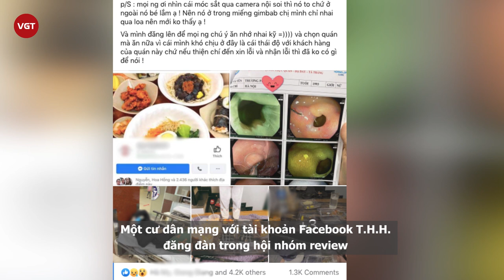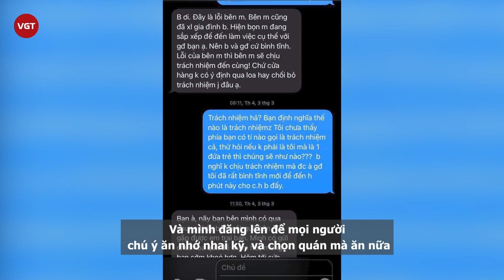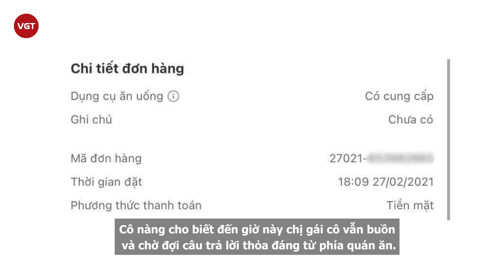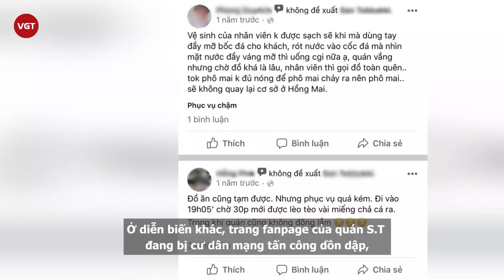Mua gimbap, được "khuyến mại" thêm móc sắt làm thủng dạ dày, chủ quán “biếu” 2 triệu rồi biến mất?!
Mới đây, vụ việc xảy ra tại một quán ăn Hàn Quốc ở Hà Nội đang khiến dân mạng vô cùng xôn xao. Một cư dân mạng với tài khoản Facebook T.H.H. đăng đàn trong hội nhóm review “tố” món gimbap ở quán ăn này có móc sắt, đã mắc vào dạ dày của chị gái H. khi dùng bữa từ cuối tháng 2/2021. Lập tức, bài tố đã khiến cư dân mạng tranh cãi sôi nổi.